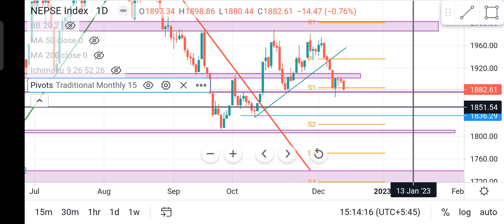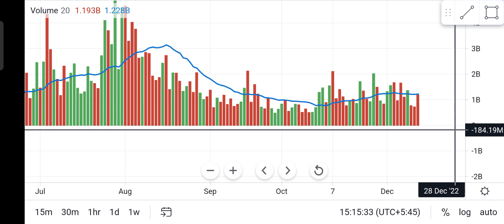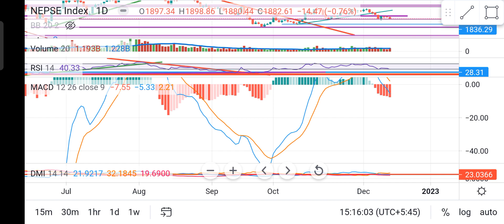NEPSE TECHNICAL ANALYSIS / NEPSE TODAY/ NEPSE UPDATE/ TECHNICALANALYSIS/MARKETANALYSIS/STOCKANALYSIS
Its my pleasure to welcome you all in our investing laboratory. The purpose of this video is just to share the knowledge about stock technicality and increase eligibility for the successful investing journey to my dearly viewers ! Besides, not any recommendation or intention to motivate buy and sell of  any stocks that are currently listed in Nepal Share Market .